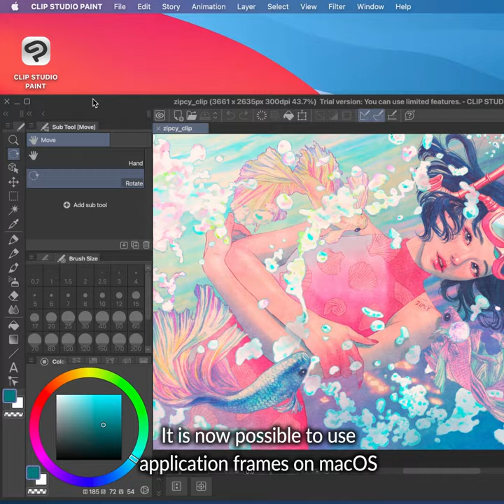New Functions for Clip Studio Paint Ver. 1.11.0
Color mixing with dual brushes now possible!
Support for Mac application frames and improved layer operation with Windows native touch gesture support.